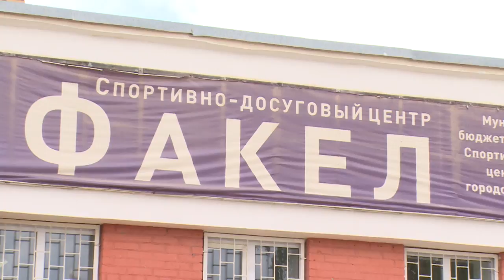Парень из Фряново вытащил ребенка из болота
Герой нашего времени. Следующая история о 12-летнем Саше Трунове из Фрянова, который спас тонувшего в болоте ребёнка, так и осталась бы семейной тайной, если бы о ней не узнали знакомые семьи. Мы встретились с Сашей и его родителями и узнали, как всё было.